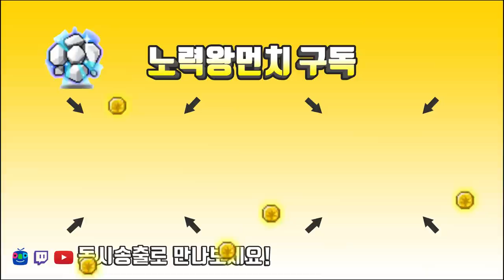딱 별 2개만 올리려다가 일어난 이야기 ( 타일런트벨트 스타포스 )[메이플스토리 먼치]